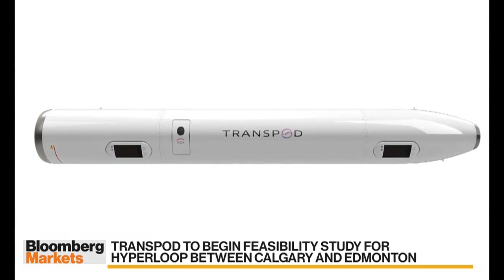TransPod working to make hyperloop systems a reality and profitable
Toronto-based TransPod announced Tuesday a memorandum of understanding with the Alberta government to explore the development of a hyperloop system connecting Edmonton and Calgary. The 1,000-kilometre per hour system is by no means a slam dunk. It’s going to be a multi-year process, starting with a two-year feasibility study. Sebastien Gendron, co-founder and CEO of TransPod joins BNN Bloomberg to discuss.